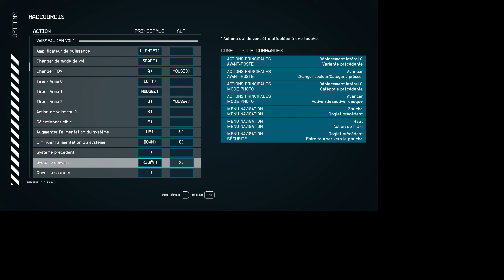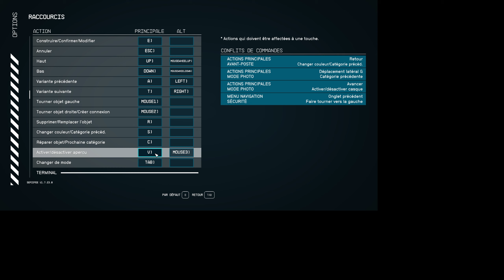CONFIGURER LE CLAVIER SUR STARFIELD !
TUTO CONFIGURER LE CLAVIER STARFIELD : TOUT SAVOIR ! feat Fredmann, merci à lui !